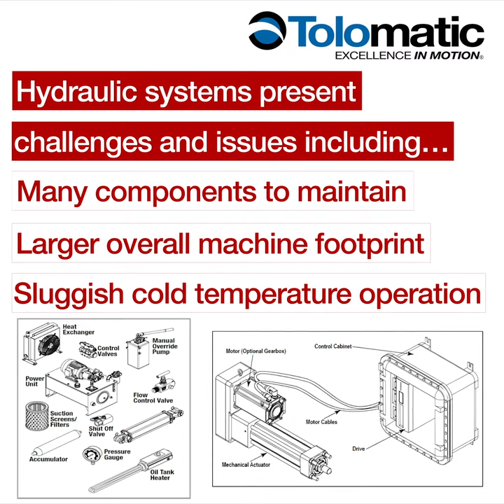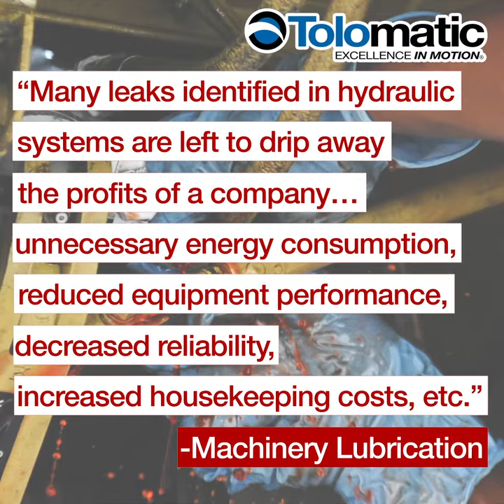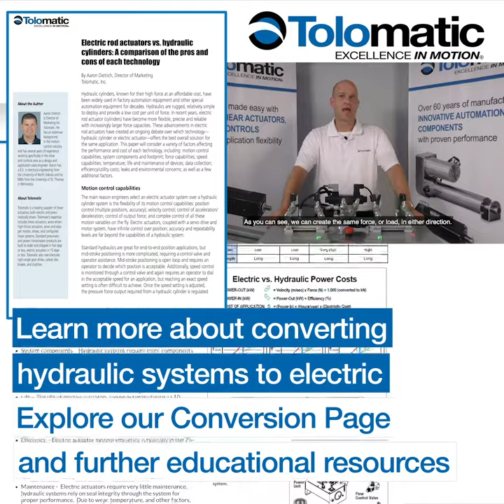Advantages of Converting Hydraulic to Electric Linear Motion - Info Video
Learn how high-force electric actuators provide better performance and lower total cost of ownership than hydraulic cylinder systems.